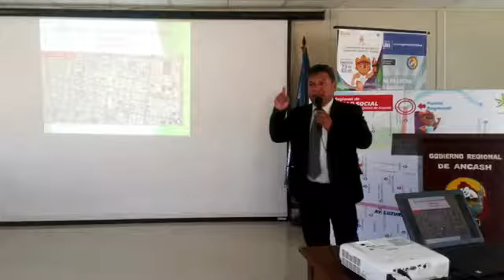HUARAZ COPALE 2019 UGEL ESTE 06 DE SEPTIEMBRE